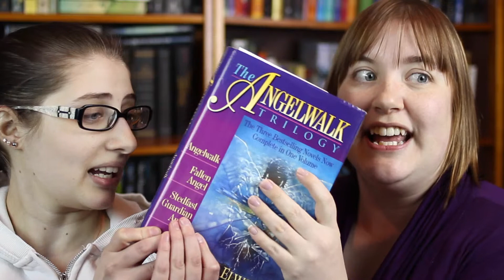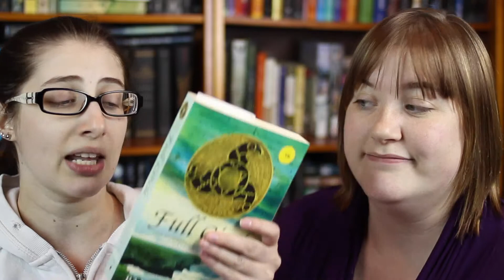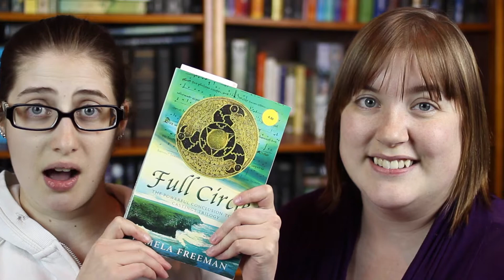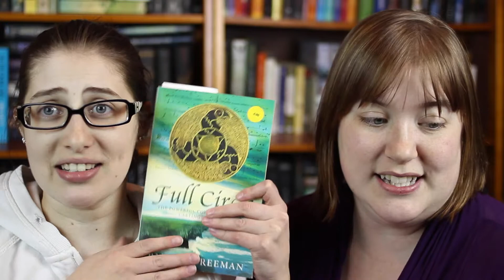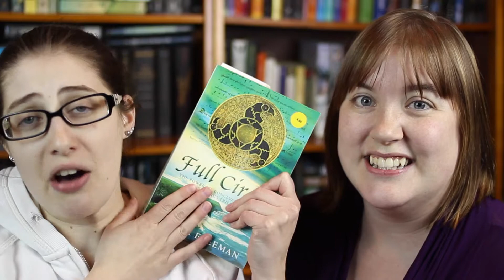Read That Trilogy Wrap Up | A Read-a-Thon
ReadThatTrilogy Read-A-Thon Wrap Up

Started: February 15 midnight in your timezone
Ended: February 19 midnight in your timezone

Rules:
1. Read a trilogy within the 5 days of the readathon!
2. Includes graphic novels or any other type of books that may be easier to read in the allotted time
3. May read first 3 books in an ongoing series if you would rather catch up with a series!

Stalk Me?